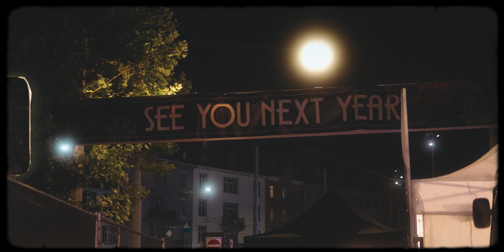Video Portrait Sandra | PolarPro Mist Filter Test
A short video portrait of Sandra. Shot on Sony A7S iii with the PolarPro Basecamp and Mist Filter.

Huge thanks to Sandra!